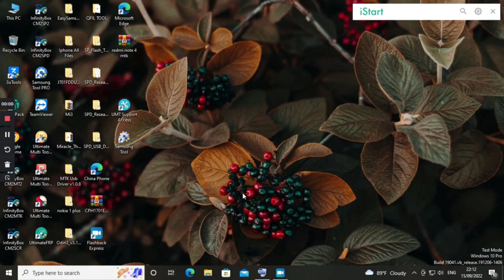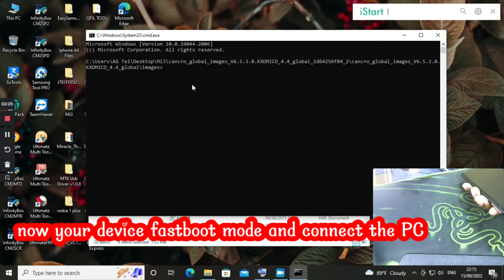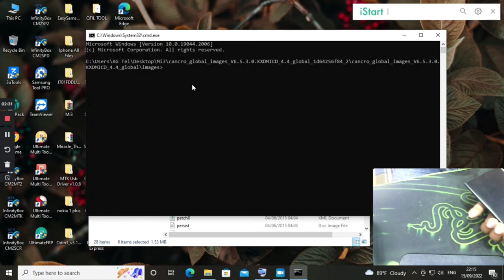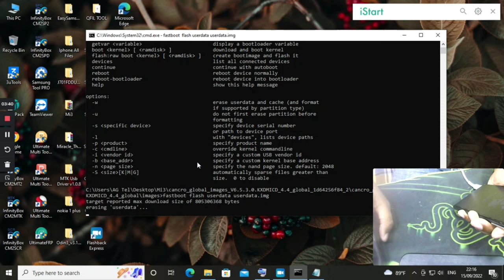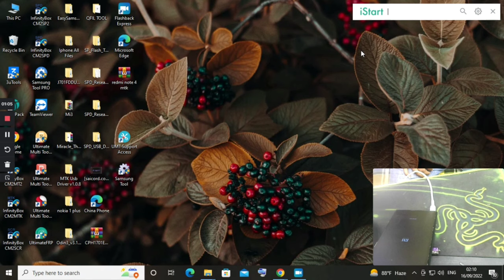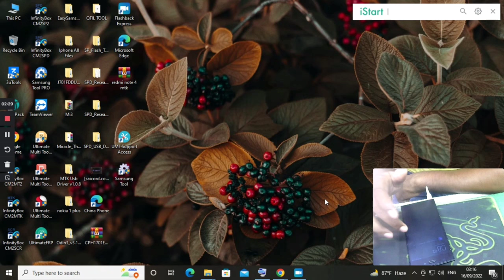Mi 3 mi account unlock free tool ! mi 3 mi account remove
Hey, are you forget your Mi account password? and when you factory reset your Xiaomi Mi Phone, this message appears? “This device may be associated with an existing Mi account please login to activate the device.” Don’t worry this issue is Solved 100%! So in this post, I will show you how to Remove your Mi Account From your Xiaomi Phone using the mi flash tool. The mi flash tool is the best software to solve your problem. How to Unlock Mi Account Xiaomi Mi 3 – 100% Working 2022

Xiaomi Mi 3 Summary:
Xiaomi Mi 3 smartphone was released in December 2013. The phone runs Android 4.3 Jelly Bean, upgradable to 6.0 Marshmallow; MIUI 5. It comes with a 5.0 inches” touchscreen display with a resolution of 1080 x 1920 pixels and the screen type is IPS LCD capacitive touchscreen. Xiaomi Mi 3 is powered by a Quad-core 2.3 GHz Krait 400 processor. It comes with 16/ 64 GB internal memory and 2 GB of RAM. The Xiaomi Mi 3 is powered by a Non-removable Li-Ion 3050 mAh battery. Xiaomi Mi 3 on the rear packs a 13 MP camera. and a 2 MP camera on the front for selfies. Connectivity options on the mi 3 include Wi-Fi, GPS, FM radio, and 3G. Sensors on the phone include Accelerometer, gyro, proximity, compass, and barometer. The Xiaomi Mi 3 dimensions 144 x 73.6 x 8.1 mm (height x width x thickness)